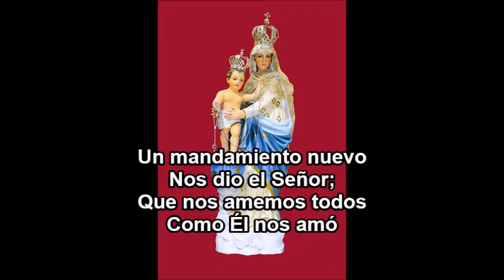VIDAL PALOMINO JUEVES SANTO 4 ACLAMACION UN MANDAMIENTO NUEVO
Un mandamiento nuevo
Nos dio el Señor;
Que nos amemos todos
Como Él nos amó